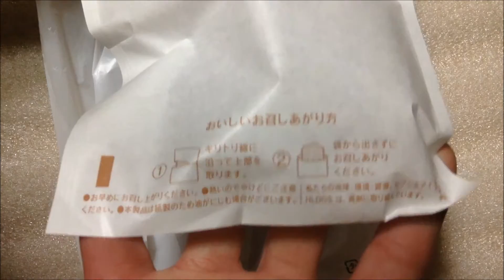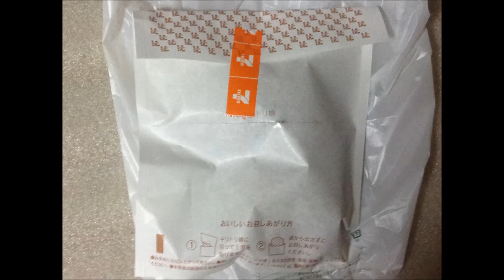Seven-Eleven Japan Chicken セブンイレブンのチキン：通販.jp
揚げ鶏158円（税込170円）？
詳細情報 ⇒ ⇒ ⇒